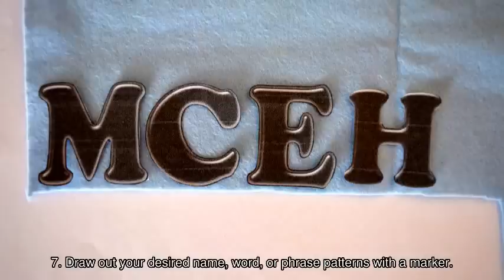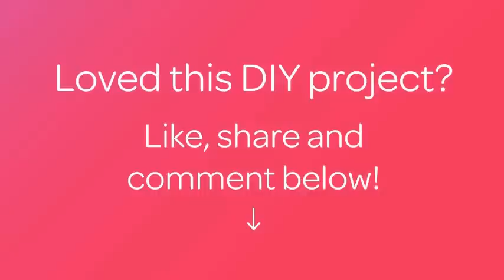Make a Beautiful Moon Mobile - DIY Home - Guidecentral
About this DIY project:
- Title: Make a Beautiful Moon Mobile

Supplies:
- blue and yellow felt
- scissors
- marker
- stuffing for toys
- yellow and blue sewing thread
- glue
- beads
- patterns